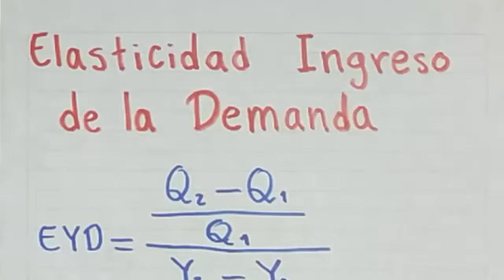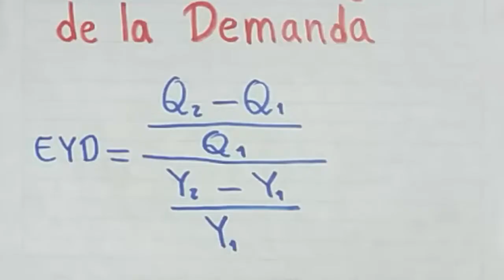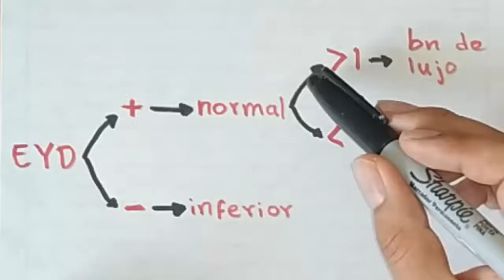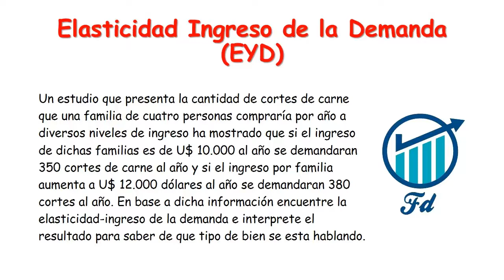Calcular e interpretar ELASTICIDAD INGRESO de la DEMANDA (EYD)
En este vídeo aprenderás como calcular e interpretar la elasticidad ingreso de la demanda EYD con un ejercicio resuelto paso a paso.

EJEMPLO: Un estudio que presenta la cantidad de cortes de carne que una familia de cuatro personas compraría por año a diversos niveles de ingreso ha mostrado que si el ingreso de dichas familias es de U$ 10.000 al año se demandaran 350 cortes de carne al año y si el ingreso por familia aumenta a U$ 12.000 dólares al año se demandaran 380 cortes al año. En base a dicha información encuentre la elasticidad-ingreso de la demanda e interprete el resultado para saber de que tipo de bien se esta hablando.

Bibliografía: Microeconomía. Dominick Salvatore.
Microeconomía intermedia: un enfoque actual. Hal Varian.